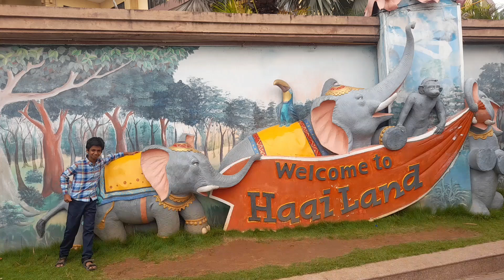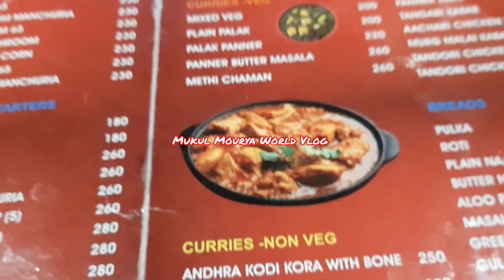Haailand part -2 పిల్లలు ఎంతో enjoy చేసే wave pool, Rain dance, tower slide, water slide , food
Haiiland part -2 పిల్లలు ఎంతో enjoy చేసే wave pool,   Rain dance,  tower slide,  water slide , food